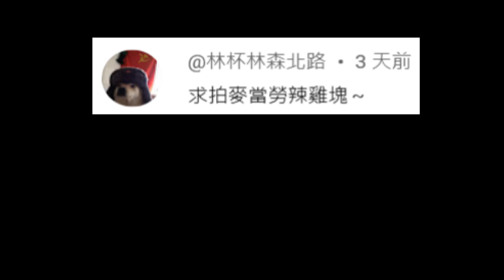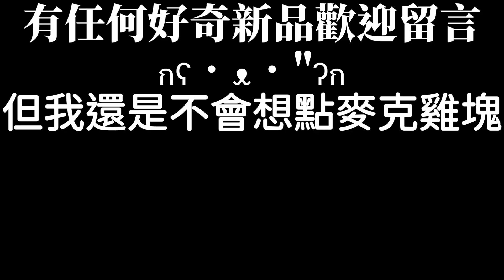[麥當勞]椒麻辣味麥克雞塊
售價69$
沒有之前泡麵乾燥蔥的香味了
剩下一點花椒的味道與辣椒粉的辣度
肉質明顯又下降了...